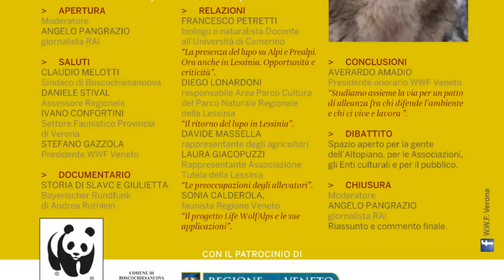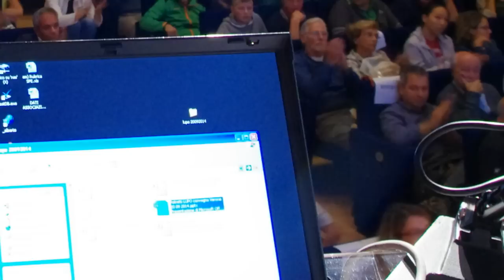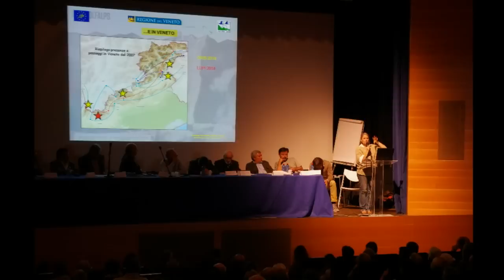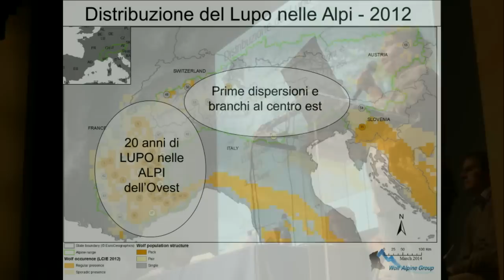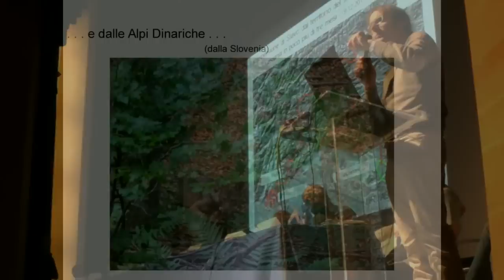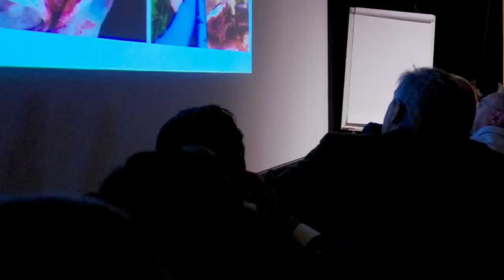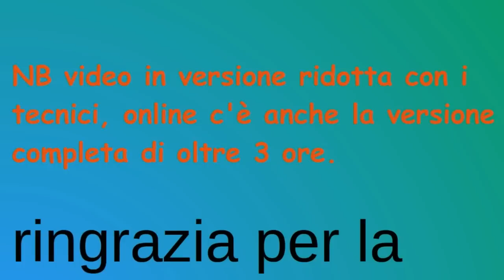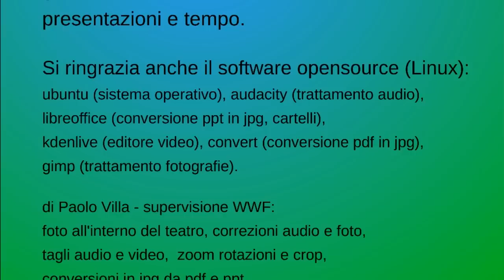(ed. tecnica) Convegno: la Lessinia, il Parco, il Lupo. Bosco Chiesanuova 20/09/2014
Edizione corta con i tecnici di un'ora.
Segue playlist e video completo (clicca mostra altro)

il WWF Verona Vicenza e Villafranca
ringrazia per la realizzazione di questo video:
i soci volontari WWF, amici e relatori che hanno gentilmente donato audio, video, foto, presentazioni e tempo.

Si ringrazia anche il software opensource (Linux): ubuntu (sistema operativo), audacity (trattamento audio), libreoffice (conversione ppt in jpg, cartelli), kdenlive (editore video), convert (conversione pdf in jpg), gimp (trattamento fotografie).

di Paolo Villa - supervisione WWF: foto all'interno del teatro, correzioni audio e foto, tagli audio e video,  zoom rotazioni e crop, conversioni in jpg da pdf e ppt, assemblaggio file di questo video; produzione autunno - inverno 2014.

Si consiglia il documentario: Amore di Lupi – Wolfsliebe
Regia: Andrea Rüthlein, Bayerischer Rundfunk 2014
- Temi del documentario: come sono arrivati i lupi Slavc e Giulietta in Lessinia,
ricerca scientifica, dissuasione delle predazioni.